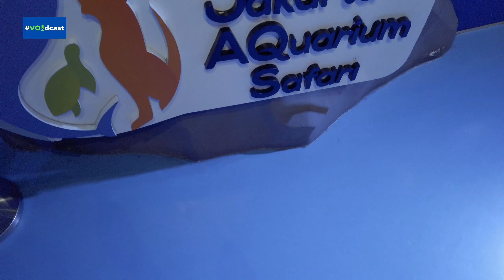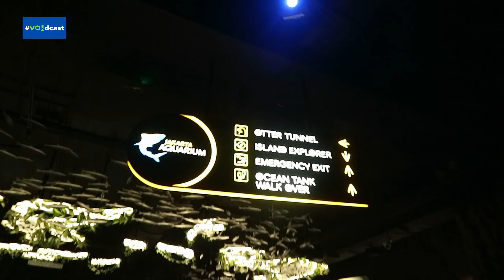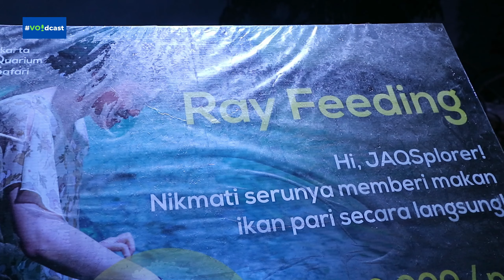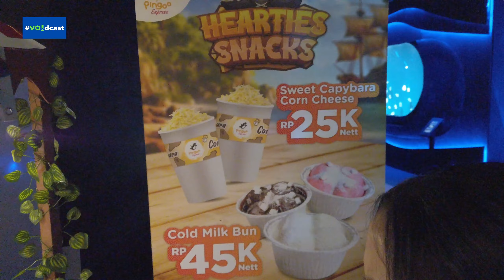JAKARTA AQUARIUM & SAFARI | MEGANG HIU DI AQUARIUM INDOOR TERBESAR!!!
Mau aquarium date tapi nggak di pasar ikan Jatinegara, Yuk sini ikut aku ke Jakarta Aquarium & Safari🌊✨

Sekalian foto - foto menuhin instagram profile kamu dengan spot foto yang kece! 📸💙